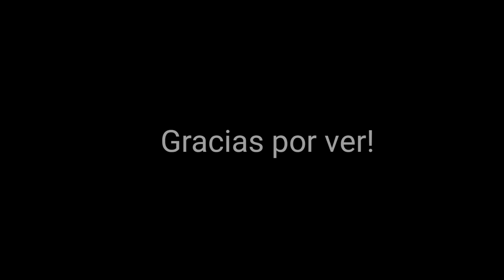La Batalla de Cachetadas (Stop Motion) ElMoviXD